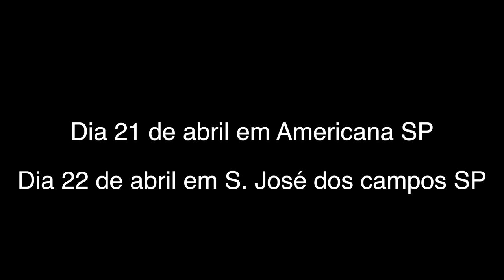LANÇAMENTO DA MUSICA OFICIAL DO SHOW DO FUBÁ - Fubá online